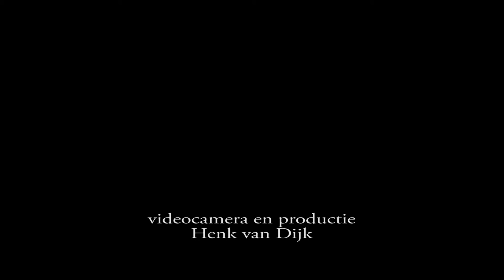Introdans | Schatkist 25 jaar Introdans Ensemble voor de Jeugd